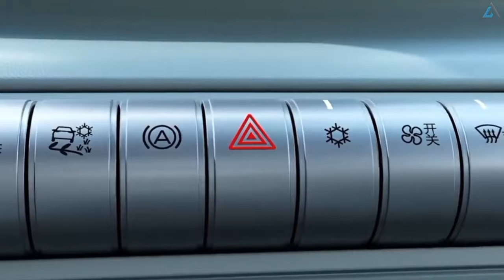Electric car price in Ethiopia/BYD seagull 2023